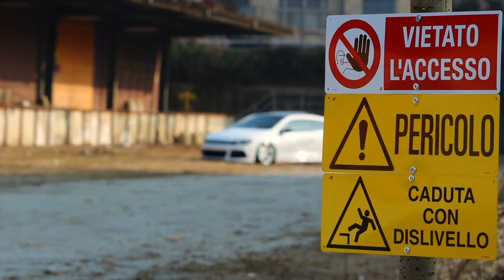SCİROCCO R MODİFİYE #2 (1080P)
Scirocco
Scirocco R
Scirocco R modifiye
Hepinize Merhaba arkadaşlar bugün sizlere Scirocco R modifiye videosunu 2. sini yayınladım iyi seyirler